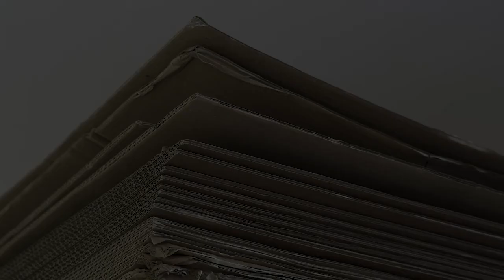Poetic responses to Peter Liversidge, Sign Paintings for Belfast | Dane Holt: It Was Then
The third poetic respons to Peter Liversidge's exhibition, Sign Paintings for Belfast, by local poet Dane Holt titled, It Was Then.

It is performed by Dane in Peter's studio space in the MAC's Upper Gallery, where many of the works in the exhibition were created.

More about Dane:
Dane Holt’s poems have been published in Poetry Ireland Review, The Tangerine, The White Review, and Honest Ulsterman. In 2019 he was the winner of the inaugural Brotherton Prize. He is currently completing a PhD at Queen's University Belfast.

Videography: Simon Mills Photography